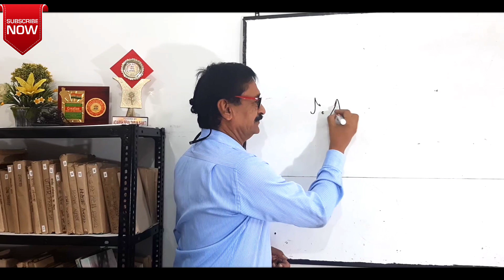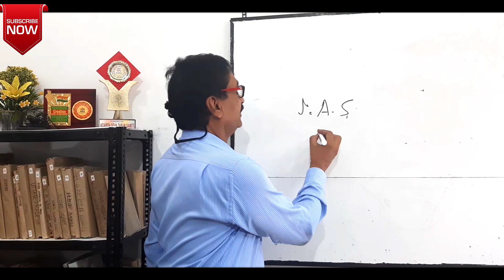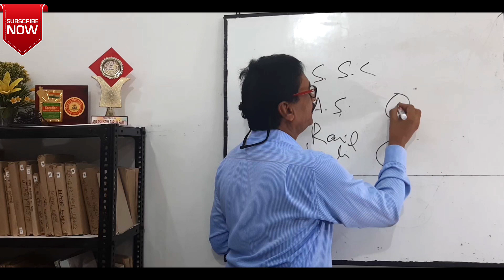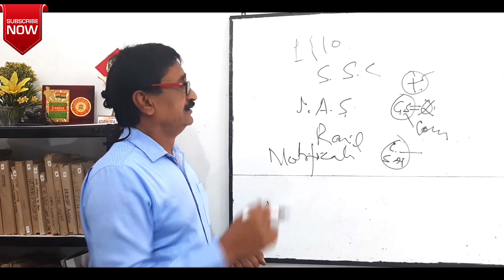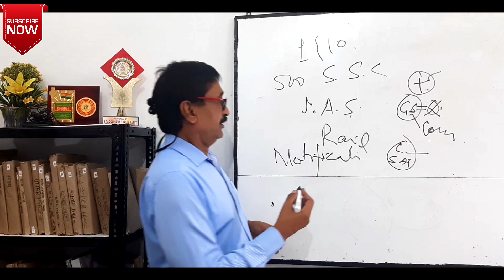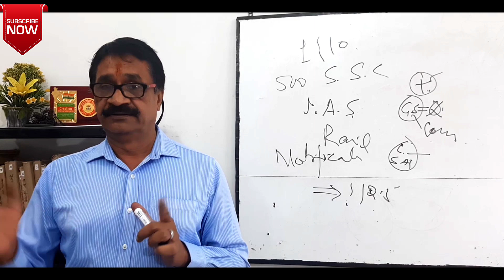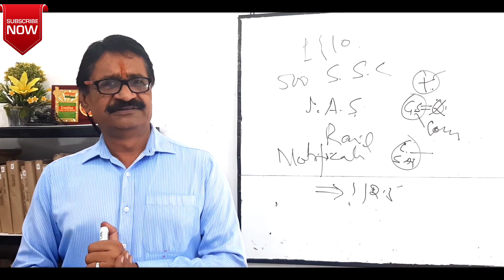कैसे बने आईएएस ? How to become IAS Officer | Tips for Civil Services Exam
आई ए एस की नौकरी बाकी नौकरियों से एकदम अलग है हम यूं कहें यह पुनर्जन्म है जिसके बाद व्यक्ति की परिभाषा नए सिरे से लिखी जाती है। अक्सर यह भ्रम रहता है की आईएएस बनने के लिए बहुत बुद्धिमान होना चाहिए या फिर बहुत ज्यादा शैक्षणिक योग्यता होनी चाहिए। आईएएस की परीक्षा भारत की सबसे पारदर्शी परीक्षा है सबसे व्यवस्थित परीक्षा है और सबसे ईमानदार परीक्षा है और वे सभी लोग जिनकी आंखों में सपना है कुछ करने का अपने लिए परिवार के लिए समाज के लिए यह नौकरी उन सबके लिए एक संभावना है। कभी सुना है की 54% अंक पाकर किसी परीक्षा में कोई टॉप कर जाए जी हां ऐसा सिर्फ आईएएस की परीक्षा में होता है। संघ लोक सेवा आयोग द्वारा आयोजित यह परीक्षा भारत के उन युवकों की प्रतीक्षा कर रही है जो मेहनत कर सकते हैं जो सपने देख सकते हैं । यह बिल्कुल सही वक्त है जब हम इस आईएएस परीक्षा के बारे में पूरी जानकारियां हासिल करें क्योंकि यह हम सब का ख्वाब है

Join Our IAS Online Classes - IAS Online Classes - Satish Dwivedi
This group is solely handle by Satish Sir.

The job of IAS is completely different from the rest of the jobs. Let us say this is rebirth after which the definition of person is written anew. There is often an illusion that one should be very intelligent or have a lot of educational qualification to become an IAS. IAS exam is the most transparent exam in India, it is the most systematic test and the most honest exam and all those people who have a dream in their eyes, this job is a possibility for the family, for the society, for the family. Have you ever heard that one gets top in an exam by getting 54% marks, yes it is only in the IAS exam. This exam conducted by the Union Public Service Commission is waiting for those young people of India who can work hard who can dream. This is the right time when we get complete information about this IAS exam because it is the dream of all of us.

Tips to become I. A. S officer